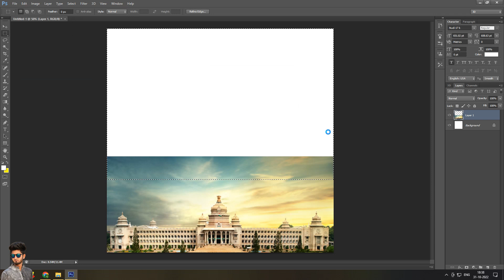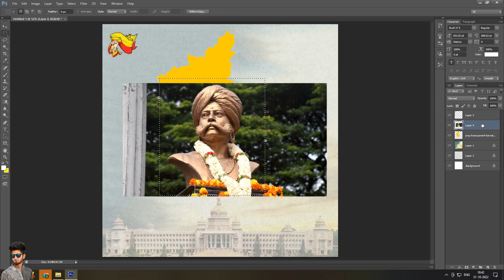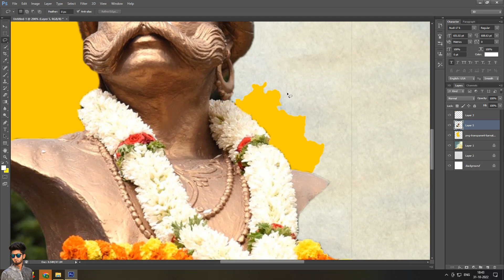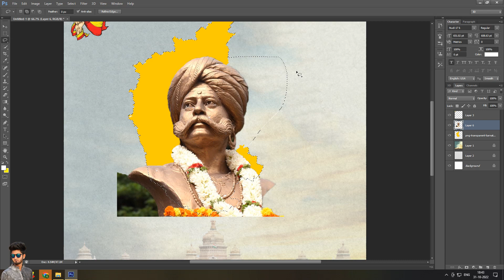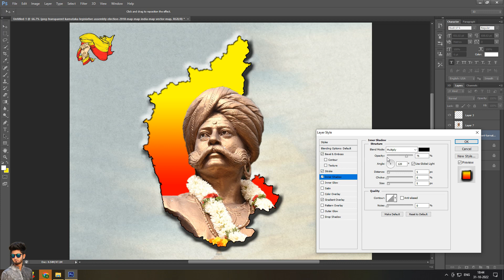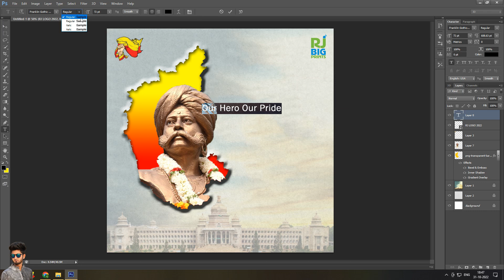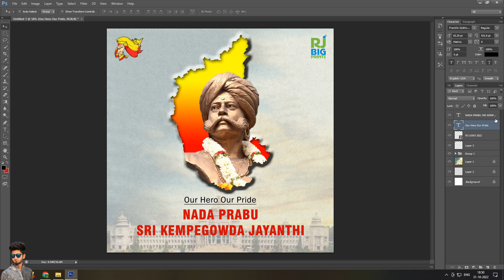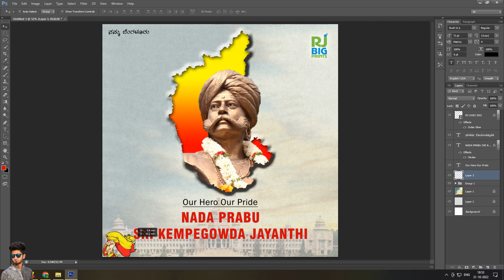Photoshop Tutorial 2022 | Poster designing | Learn How to use Photoshop